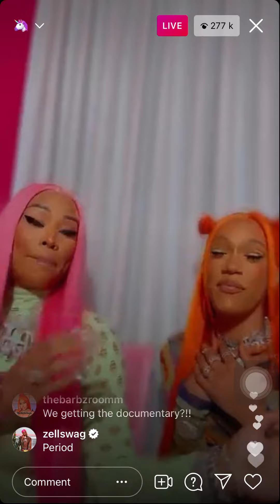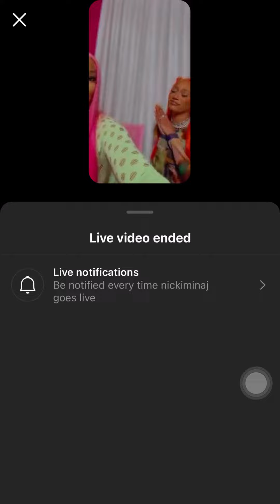Nicki Minaj and bia on Instagram live